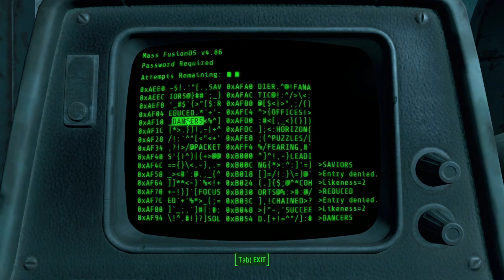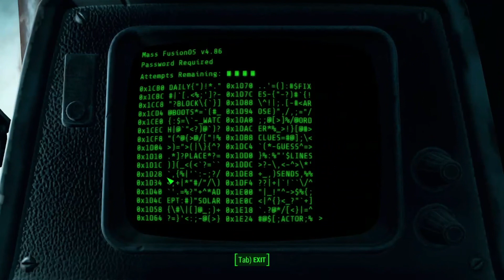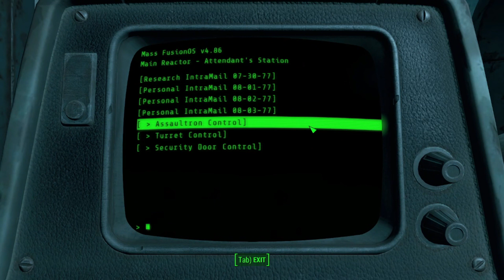Fallout 4 part 13